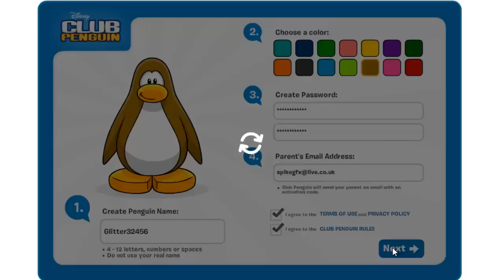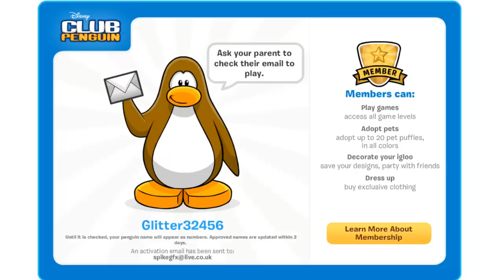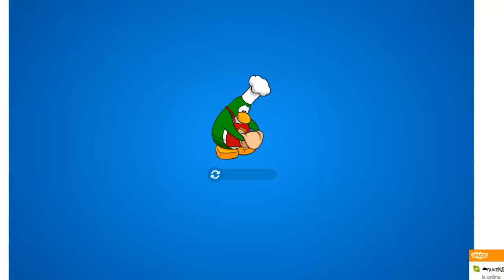Club Penguin TROLL!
So funny! Please give us a friendly like as it didn't just take us 5 minutes to make this video, It took us 6 minutes so sit down!